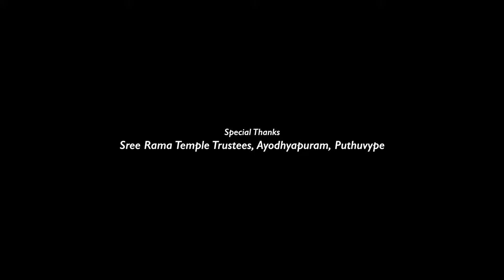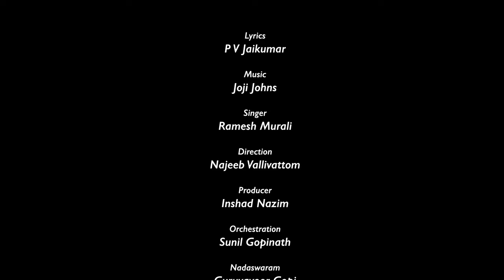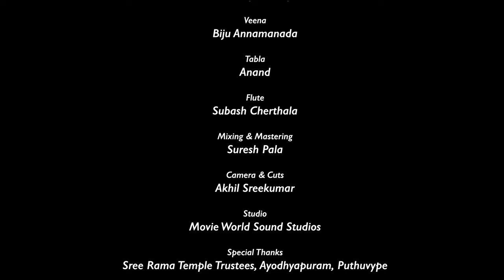Rama Rama Pahimam | Sreerama Devotional Songs Malayalam | Hindu Devotional Video Song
Music Shack Entertainments
Lyrics  : P . V Jaikumar
Muisc   : Joji Johns
Singer  : Ramesh Murali
Direction : Najeeb Vallivattom
Producer  : Inshad Nazim

|| ANTI-PIRACY WARNING ||

*COPYRIGHT PROTECTED*